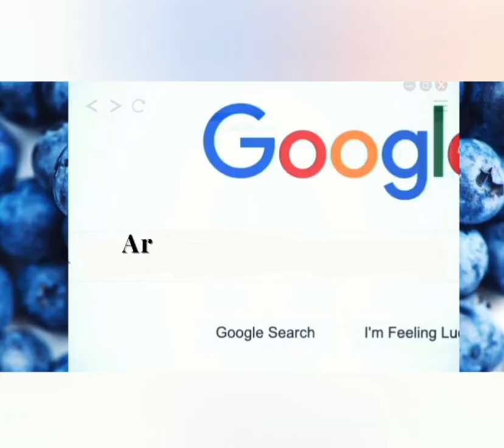Basik Artistry - A Jonathan Black Observation#AJBO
Basik Painting... by numbers.

Thought it was fun to collect all the progress pics from along the way and edit them together. This was a cool set and I really enjoyed finishing it. Didn't come out too bad if I do say so myself.